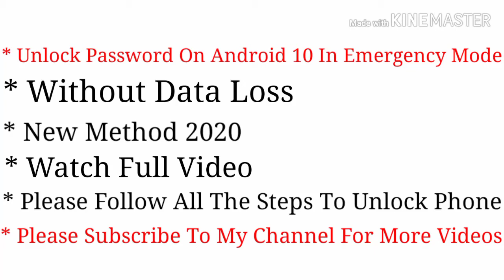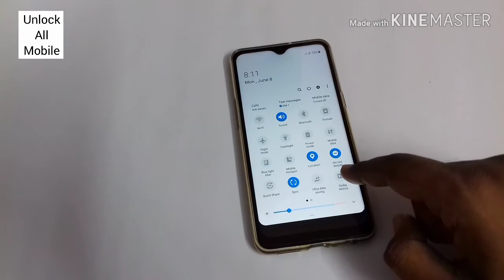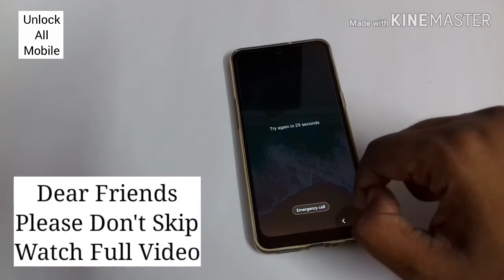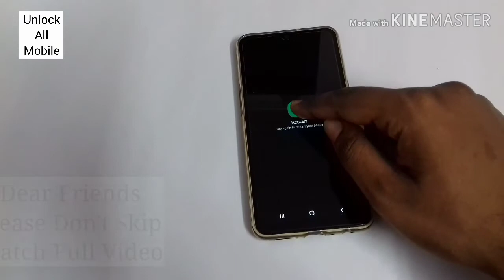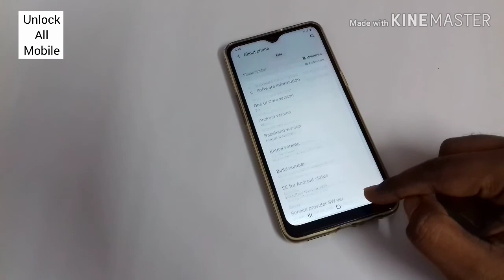New Method - Unlock Password On Android 10 In Emergency Mode | Mobile Unlock Without Data Loss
New Method - Unlock Password On Android 10
 In Emergency Mode | Unlock Android Phone Without Data Loss

Comment Me Your Phone Model And IMEI Number I will try tell you the process to unlock your device

This tutorial addresses the following issues:
Queries Solved :)

1 How to Unlock Pattern Lock Without losing any data
2 Unlock Pattern PIN and PASSWORD LOCK without Factory Reset
3 Pattern Lock kaise tode or kaise khole
4 how I break pattern lock and password lock in Android mobile
5 Types of Method to break pattern lock
6 Unlock Pattern Lock Without Erasing data
7 This way to unlock pattern and password lock in android device